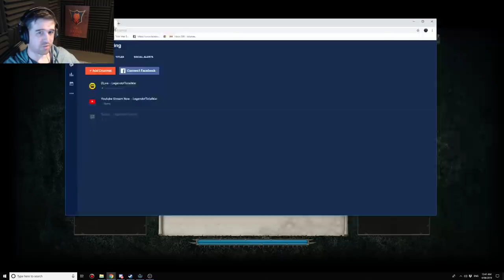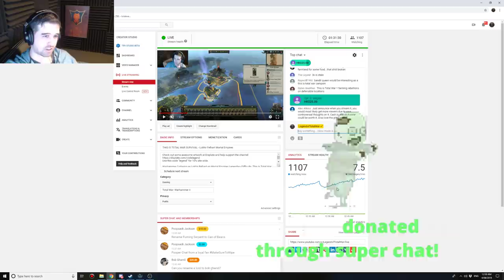THIS IS TOTAL WAR SURVIVAL - Lokhir Felhart Mortal Empires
Use this code "legend" for 15% site wide.

Warhammer 2 playing as Lokhir Felhart on Mortal Empires Legendary Difficulty. This is Total War means declaring war on all known factions the turn you encounter them and never signing a peace treaty. Survival simply means it's going to be rough and the goal will be just to not die.

Chat Rules:
          [Time out offenses]
             - Spamming
             - Deliberately trying to annoy me
             - Back Seat Gaming (I appreciate you want to help but if I don't ask for it I don't want it)
          [Ban Offenses]
            - 3 time outs